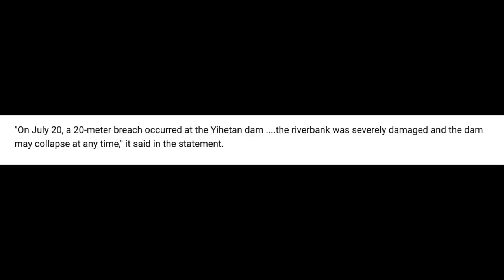FAKE NEWS - NO 20 METER CRACK AT THE DAM THREE GORGES DAM CHINA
"On July 20, a 20-meter breach occurred at the Yihetan dam .the riverbank was severely damaged and the dam may collapse at any time," it said in the statement.

Floods are common during China's rainy season, which causes annual chaos and washes away roads, crops and houses.

But the threat has worsened over the decades, due in part to widespread construction of dams and levees that have cut connections between the river and adjacent lakes and disrupted floodplains that had helped absorb the summer surge.